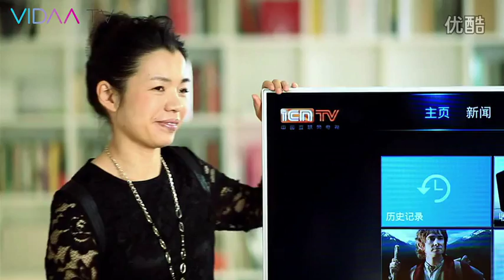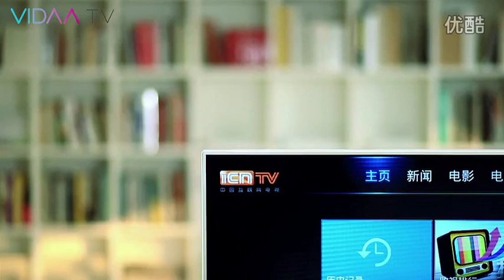海信VIDAA智能生活